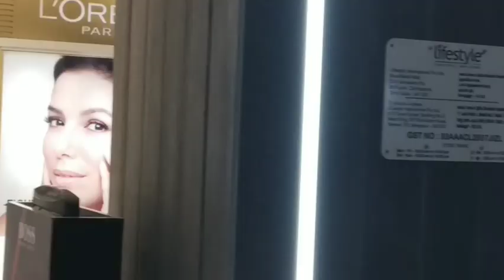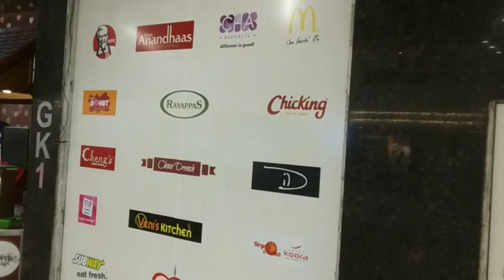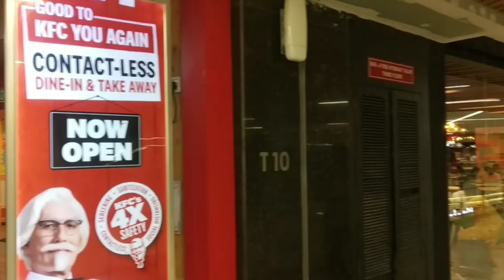INSIDE BROOKFIELD'S MALL || PART~1